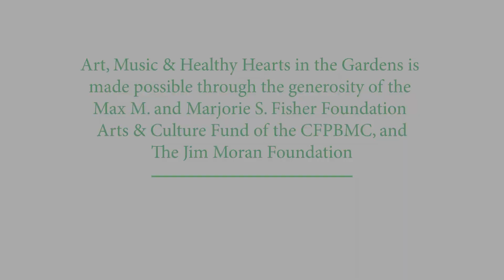Art, Music and Healthy Hearts with Luis Montoya & Leslie Ortiz.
Art, Music & Healthy Hearts program at the Ann Norton Sculpture Gardens featuring artists Luis Montoya and Leslie Ortiz.